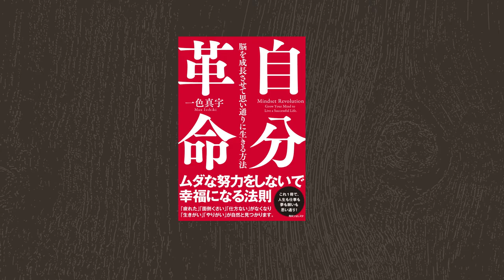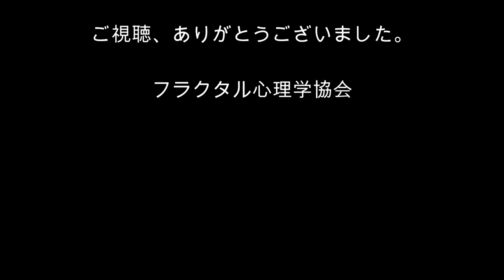[心理学オンライン講座]心理学を「自分革命」で学ぶ！ その19 平等を正しく知る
今回のテーマは、「平等を正しく知る」です。
平等は、基準が正しくてはじめて、測られるもの。それなのに、自分が見ている部分だけで判断していませんか？　脳が発達していないと、人の働きが見えないので、平等を間違えてとらえます。その元は、兄弟間の不平等感なのです。